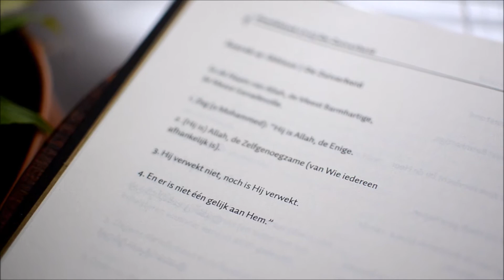waaromislam.nl: Mark werd moslim (binnenkort online!)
waaromislam.nl: binnenkort komt het bekeringsverhaal van broeder Mark online. Hij vertelt hoe zijn leven er uitzag voor de islam, hoe hij de islam heeft gevonden, en hoe zijn leven er nu uitziet als moslim. Voor nu alvast een voorproefje!